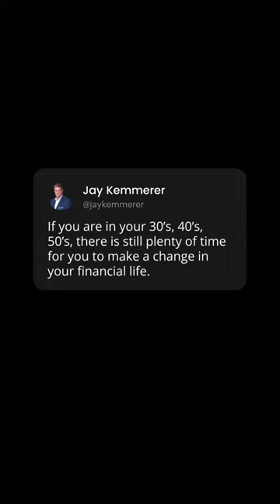Change in your Financial Life at any Age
Whether you're in your 30's, 40's, or 50's, it's never too late to start building a strong foundation for your future. Take charge of your finances and unlock your full potential!

For valuable financial resources, visit jaykemmerer.com. Discover resources that can help you reach your financial goals. Don't wait any longer – start shaping your financial future today!